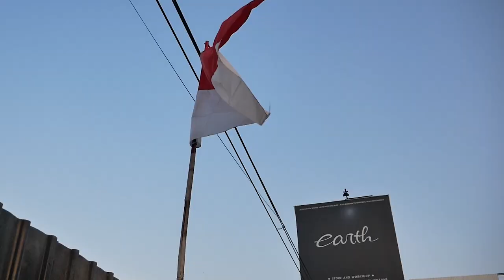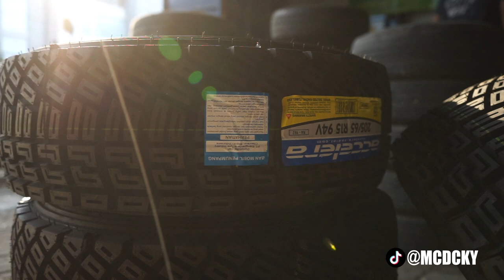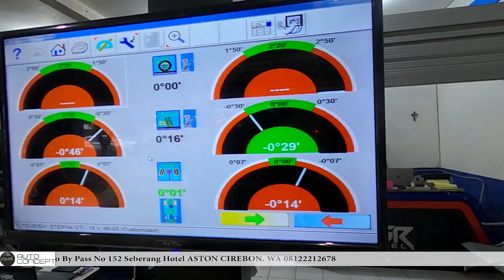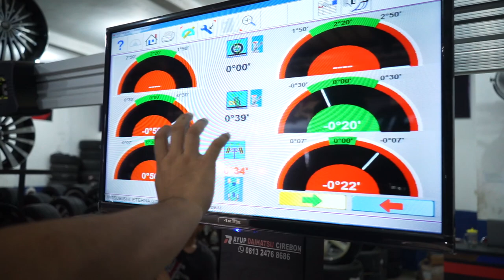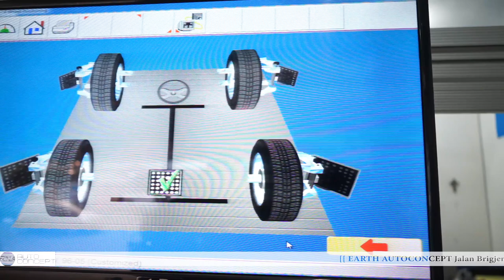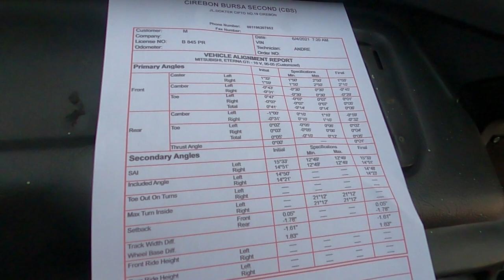PROJECT MITSUBISHI ETERNA GTI RESTORASI BUAT BOKAP, KELAR RAKIT LANGSUNG JADI RALLY LOOK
HELLO EARTH!
DI VIDEO KALI INI KAMI UPDATE MOBIL BUAT BOKAP ALVIN NIH YAITU MITSUBISHI ETERNA GTI YANG SUDAH KELAR DI CAT DAN ADA DI PROSES PERAKITAN, KAMI BANGUN DENGAN TOTALITAS DAN TETAP MENGEDEPANKAN FUNGSI, YUK GUYS TONTON BARENG